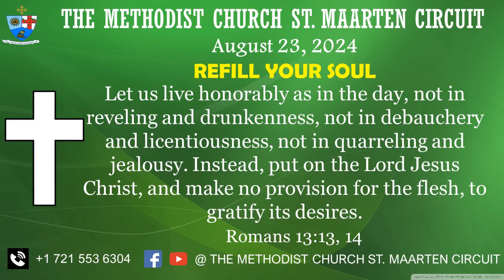Refill Your Soul Aug 23 2024